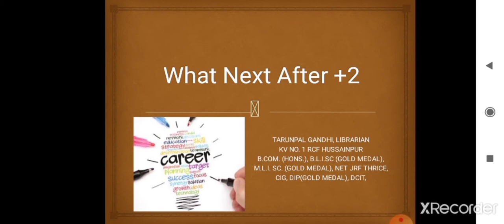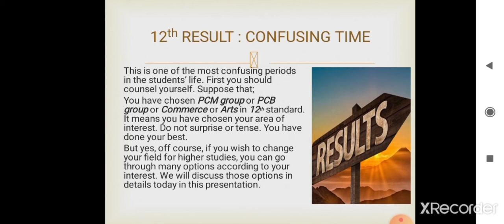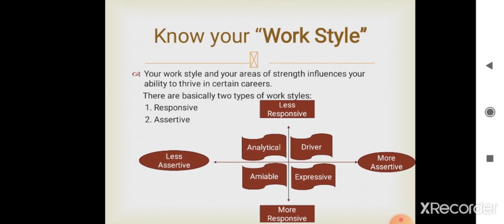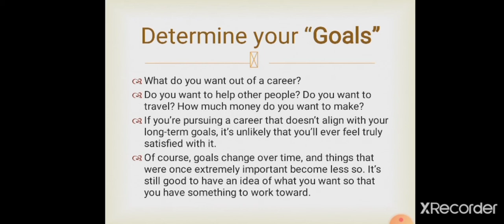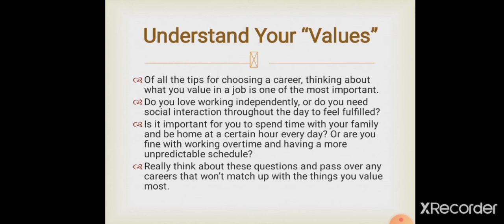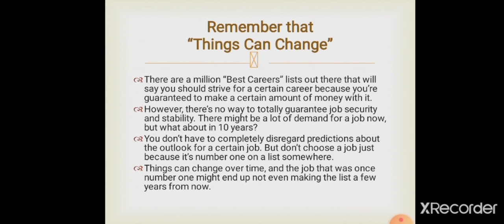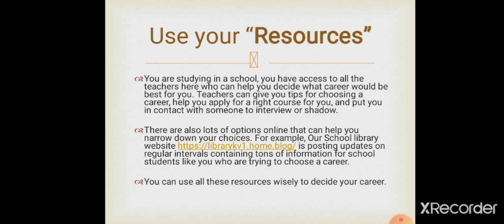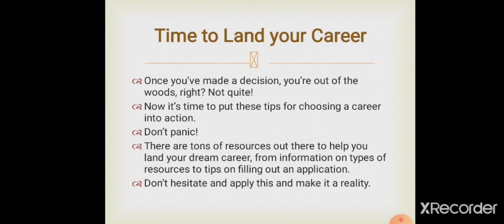Student Guidance towards their career- Part 1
Recorded by TARUNPAL GANDHI